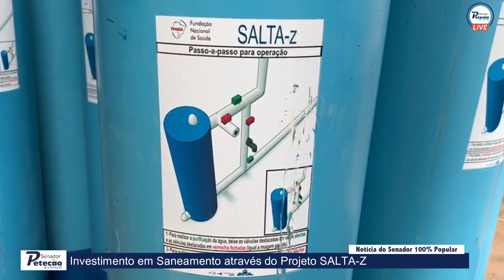🔰INVESTIMENTO EM SANEAMETO🔰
Entrega de 10 Quits do Programa SALTA -Z para a prefeitura de Cruzeiro do Sul.